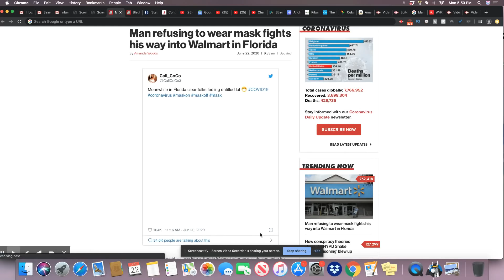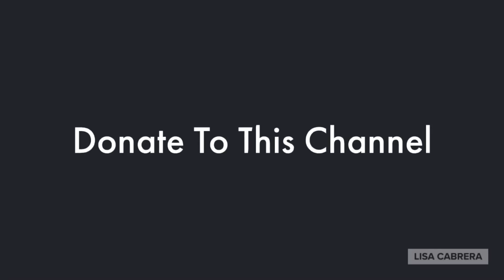Walmart: Florida Man Pushes His Way In Without A Mask